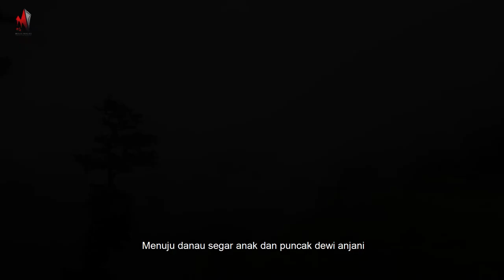"Expolore Rinjani Mountain" - Lombok Nusa Tenggara Barat || Cinematic documentary Film.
RINJANI 3.726 MPDL
LOMBOK NUSA TENGGARA BARAT || INDONESIA

Selamat datang di surganya Nusantara Indonesia Gunung Rinjani.

MULK IKHLAS
TUGAS UAS TEKNOLOGI MULTIMEDIA